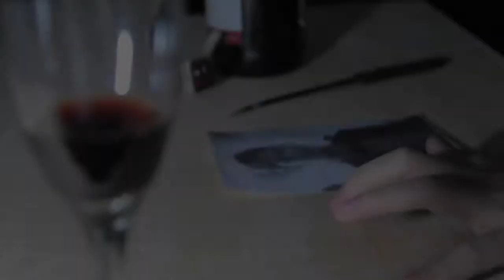The Cask of Amontillado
3AR-3
Justin Yap
Clarice Villareal
Matthew Yeo
Harold Crisostomo